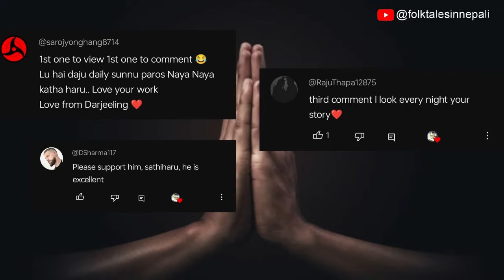Banjhakri Real Story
Bharatpur chitwan
Trikon Tales Nepali bhoot ko katha Bhoot ko katha Ghost stories in nepali
Satya ghatana Nepali Horror Audio Story True Ghost Stories Real Ghost Stories Nepali Ghost Audio Story
Ban Jhakri
Ban Jhakri Jhakrini
Ban Jhakrini
Daralagdo Jhakri
Ban Jhakriko daralagdo katha
Darlagdo Katha
Tarsaune Katha
Satya Ghatana
Murkatta
kalia
masan
masaan
Satya ghatanaharu
Haunted House
Kichkandi Kichkanya
Chudel
kichkandi story
Kichkandi Horror Story
nepali horror story in hindi
trikon tales all episodes
kahaniyan | fairy tales
horror story cartoon in hindi new episode
new nepali lok dohori video
nepali folk songs collection
kichkandi horror story
nepali traditional jewellery
nepali horror podcast
nepali movie
nepali serial new episode all
latest nepali movie
new nepali horror story
nepali lok dohori bhajan
kahaniyan | fairy tales
nepali village documentary
spooky movie in hindi
hindi animated horror story